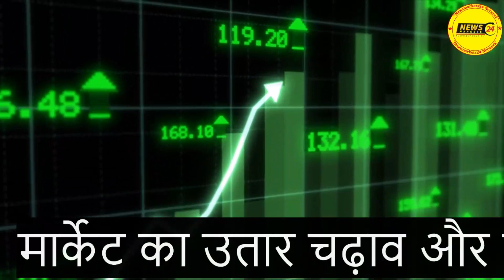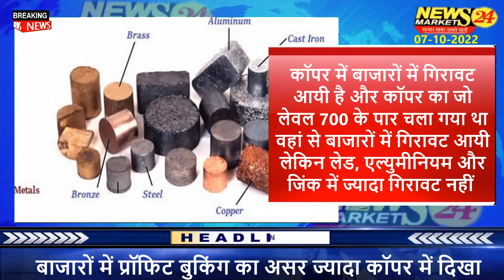आज का मेटल का रेट || पीतल के भाव में भयंकर तेजी || Delhi Spot Bhav || NewsMarkets24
आज के वीडियो में बताया है मेटल बाजार में कब सुधार आएगा और मेटल दिल्ली बाजार कॉपर एल्युमीनियम लेड जिंक निकल लेड बैटरी एलुमिनियम बर्तन एलुमिनियम पुर्जा के भाव और ट्रेंड में कहाँ खरीदारी करनी है कहाँ बिकवाली इसकी जानकारी दी है
धन्यवाद् ...

Metal Rates
Delhi Metal
mumbai metal